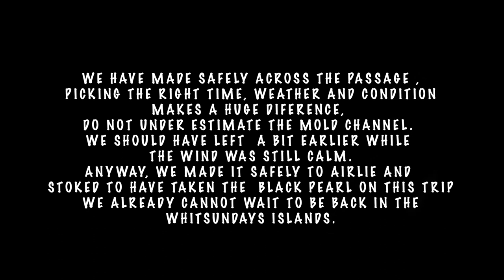Ep8 - Whitsunday Island in a Tinnie, camping at south mole and taking our tinnie to whitehaven beach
Take this trip of a lifetime with us from the comfort of your home,  while you kickback and keep your car clean.

Luke is an Electrician and the Trip Leader, Sabrinna is a Building Designer  + EVERYTHING ELSE. the kids. Well, the kids live the time of their life whilst getting used to life on the road.

This time we have made it to the Whitsundays Islands, on our Sea Jay Creekmasta 3.7m rooftopper tinnie,camped at south Mole Island for 4 nights and waited the for the right weather to  safely make our way to Whitehaven beach, we also attempted fill up with fuel at Hamilton Island, only to be turned around. Hamilton Island is a guest only Island, We were lucky enough that another boat who lived in the island was willing to help us out and fill up our Jerry can.

A bit of snorkelling, fishing, exploring the abandoned resort and a day use at Day dream Island was the cherry on top of our stay. ( that costed us around $350/400 mooring + guest fees for the day)

We just should of planned the way home a little better, we put ourselves in a hairy situation on the channel, but made our way safely to Airlie.

and to be honest, WE TOTALLY WOULD DO IT AGAIN, with a little more planning.

 Grab beer, sit down and enjoy the trip with us.

check out our gear!  Get inspired, get involved. CAMPING | FISHING | EXPLORING

Yeeeewwww